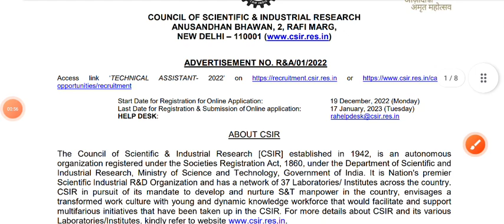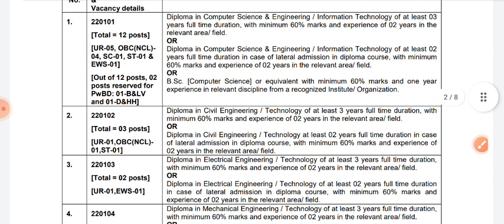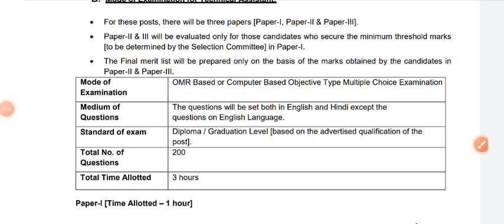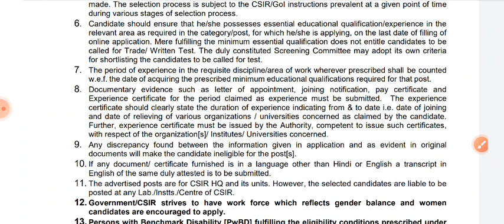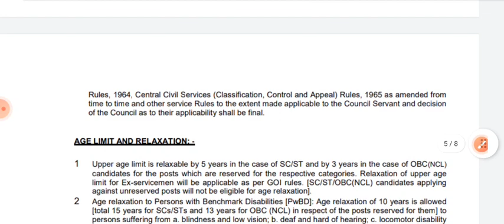CSIR NEW RECRUITMENT 2022 IS OUT | TECHNICAL ASSISTANT | PERMANENT JOB | FRESHERS ELIGIBLE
CSIR NEW RECRUITMENT 2022 IS OUT | TECHNICAL ASSISTANT | PERMANENT JOB | FRESHERS ELIGIBLE @ZindagiUPki

link

hastags:-